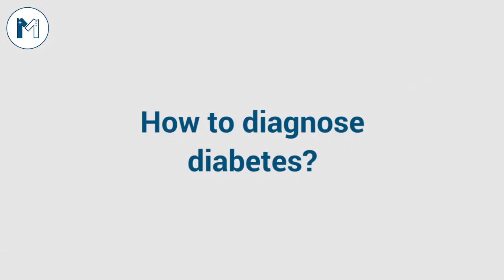What is Diabetes (Sugar)? Symptoms | Treatment | complications | Listen to Dr Awais Abid